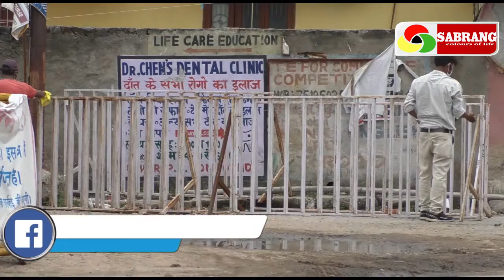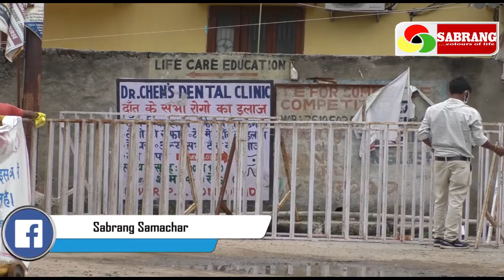कंटेनमेंट जोन से बाहर हुआ हिंदपीढ़ी...